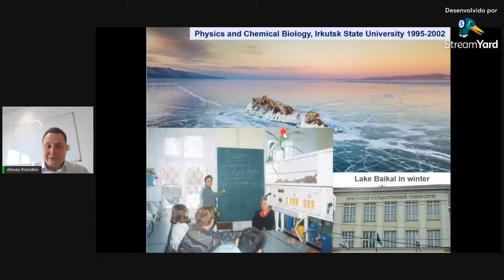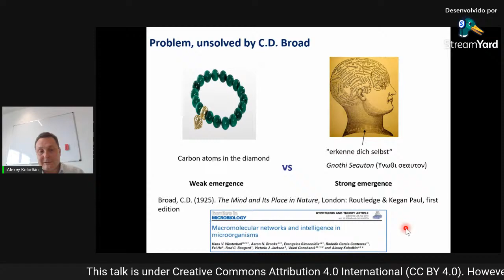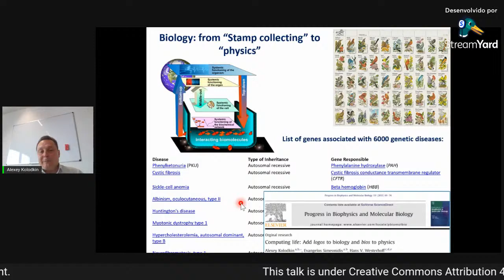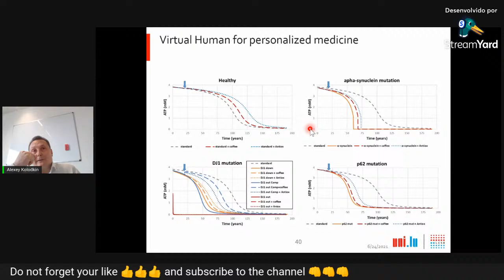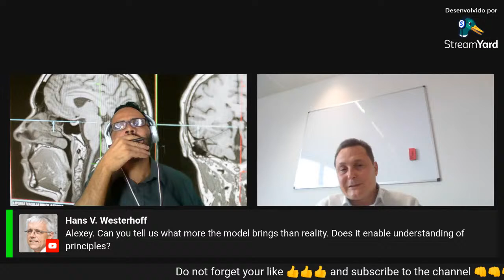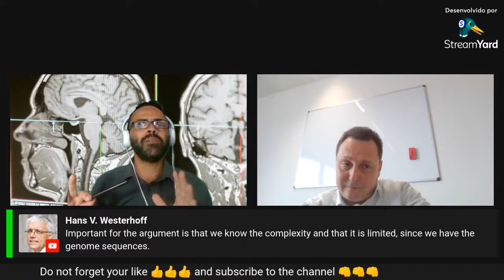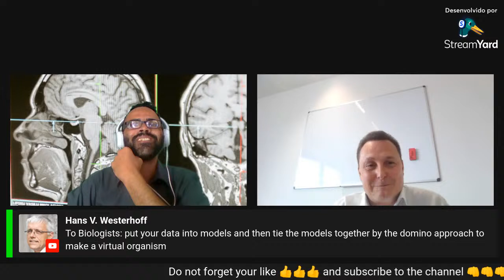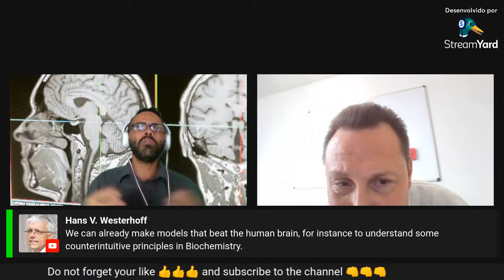Virtual Human | in conversation with Alexey Kolodkin, PhD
Sections:
0:00 - we start the live
2:27 - Alexey talks about himself
23:10 - digital human vs. silicon human vs. virtual human
35:58 - we starts the discussion
37:32 - "biochemistry does throw dice" ?? 🤔🤔🤔🤔
42:49 -   Occam's razor in mathematical models
51:27 - The importance of interaction in biological systems ("emergent properties")
52:09 - biology is a stamp collection, reference to 'All science is either physics or stamp collecting'
54:15 - What would you say to a biologist???
59:34 - "all models are wrong, but some are useful"???🤔🤔🤔🤔
1:01:40 - Beating biological complexity with brute-force???
1:05:17 -  what about model on the decision process? can we have protocols for models?
1:13:06 -  What about how far we are from having "realistic models"?
1:17:31 - talking about innovating with biomathematics

Please, go there, make questions, and bring them to us!!

Details will appear here as it is available!

Jonathan Karr accepted the invitation to join us on a live🥰🥰🥰, most likely, we shall make it as a continuation from this live!

Q&A
You have two options to make questions: a priori or during the live. A priori, just send by e-mails before the live event; live, just ask on the chat. See that even on the day, you can ask by e-mail in case you do not want to expose yourself!

PS. Alexey nicely volunteered himself to come back later, for answering the tough questions, thus, do not hold back!! He is not coming here to play around!! 😅😅😅 He really means business!!